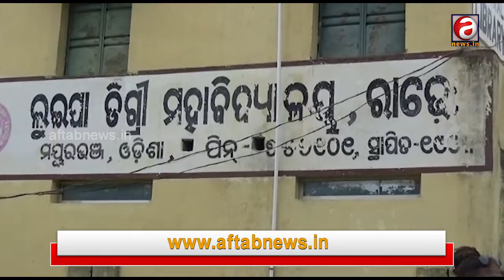୪କିମି ଚାଲିଚାଲି କଲେଜ ଅଧ୍ୟକ୍ଷଙ୍କ ନାଁରେ ଦାବୀପତ୍ର ଦେଲେ ଗ୍ରାମବାସୀ ।